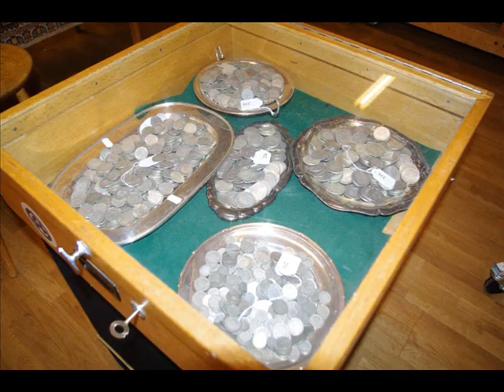Visning Stadsauktion 18 januari 2011 Auktionshuset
Årets första stadsauktion med över 1300 utrop under klubban.
Auktionen sker vid Auktionshuset Gomer&Andersson AB i Linköping
Adress: Industrigatan 36
58104 Linköping

Bilder och förteckning släpps på nätet på fredag 14 januari kl: 16.00